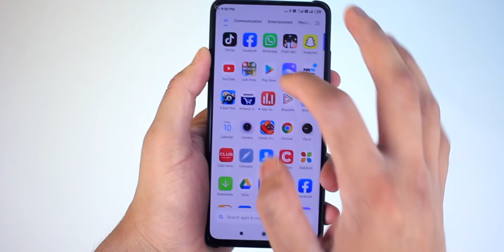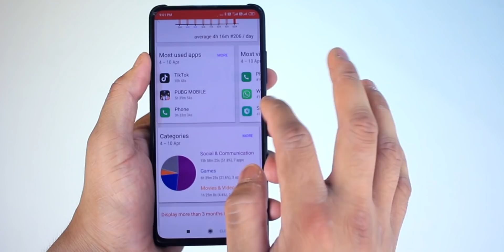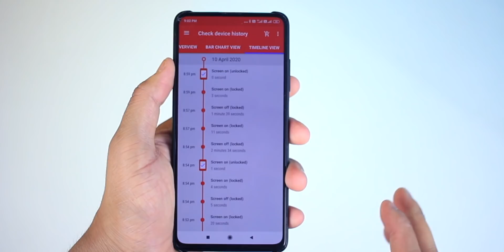Check Who Used Your Phone Secretly !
Check Who Used Your Phone Without Your Permission

App Used :-